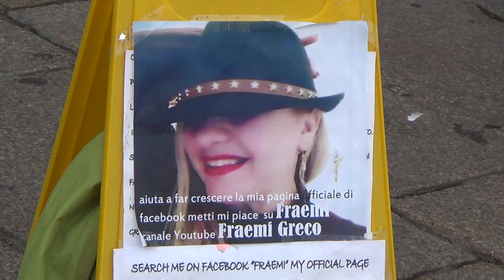MILANO 12 OTTOBRE 2019 - PIAZZA DEL DUOMO - CON TE PARTIRO' - CANTA FRAEMI -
Alla videocamera digitale Sony CX 280E Antonio Lorusso -